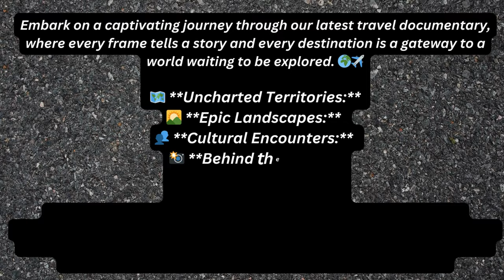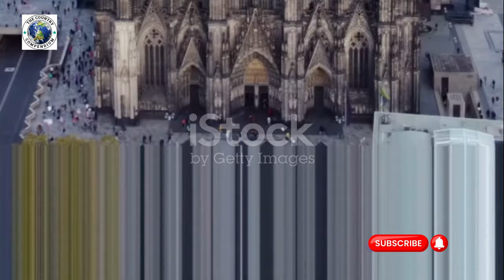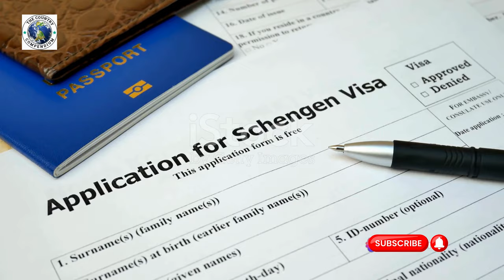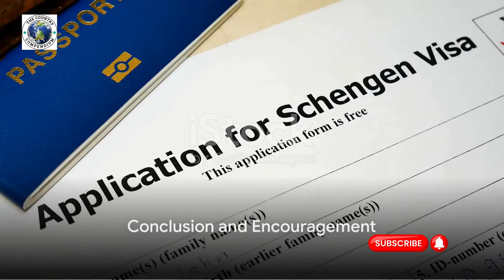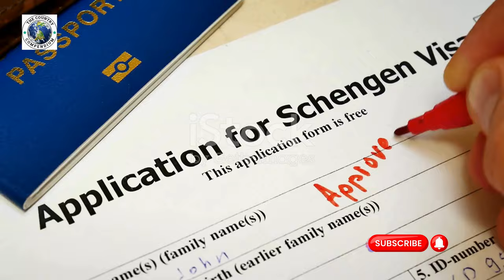Europe Travel Documentary | The Country Compendium [Full Documentary 4K]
🌍 Explore the rich tapestry of Europe with The Country Compendium! 🌐
From the bustling streets of Paris to the serene fjords of Norway, join us on a virtual journey across the continent as we unravel the unique stories each country has to tell. 🗺️
🇮🇹 Discover the artistry and romance of Italy, 🏴󠁧󠁢󠁥󠁮󠁧󠁿 unravel the mysteries of ancient England, 🇪🇸 bask in the sun-soaked beauty of Spain, and much more!
Whether you're a travel enthusiast, history buff, or just curious about the world, The Country Compendium is your passport to an immersive European experience. 🌐✈️